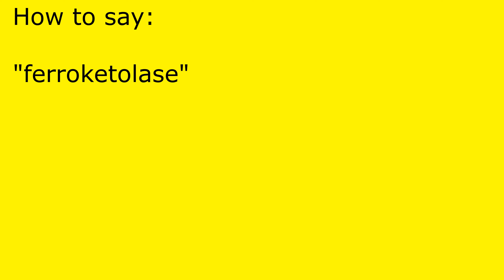How to pronounce ferroketolase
ferroketolase pronunciation.